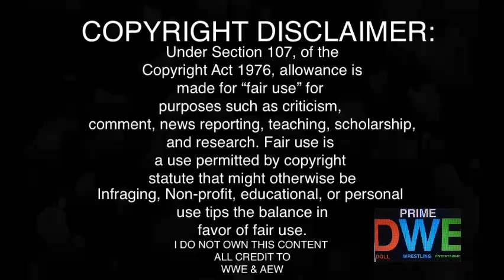Bloodline Segment REACTION | Smackdown 2/03/23